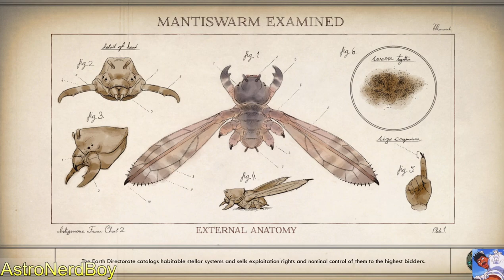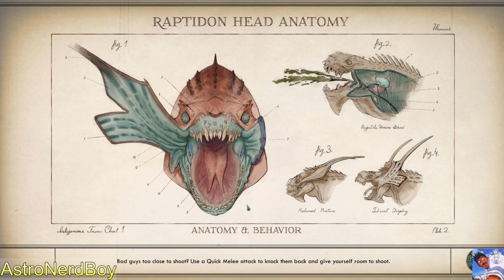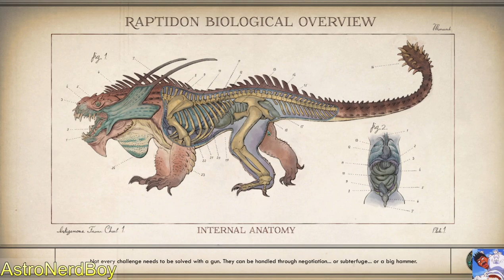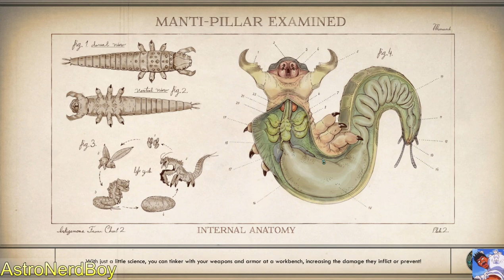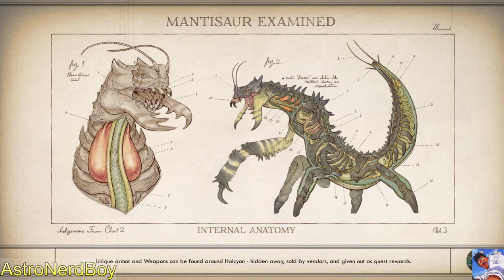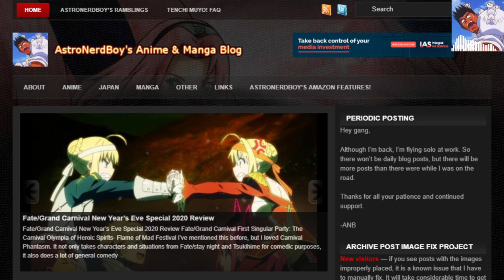More Monarch Fun! - The Outer Worlds P15 (PC)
Time for episode 15 of my The Outer Worlds play through series. I continue to roam the wilds of Monarch, doing quests like the companion quest for Nyoka. There really is an amazing amount of stuff to explore in these "limited"open world sections.

Note: ~2:14:36 ro ~2:17:00, I apparently accidentally had it on another scene toward the end of the video and didn't realize it. Oops.

► Thanks to everyone who came by my Twitch stream, where this was recorded live. I try to stream PC games every Friday night at 7pm MT.